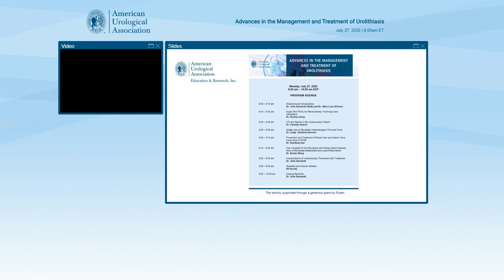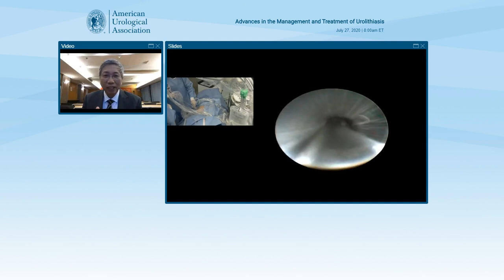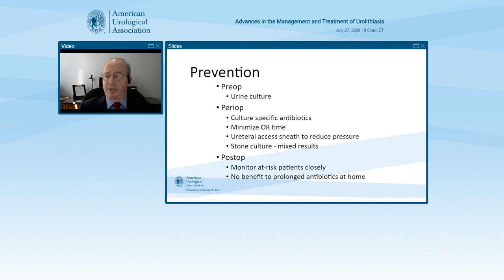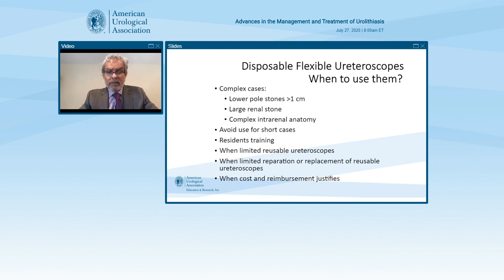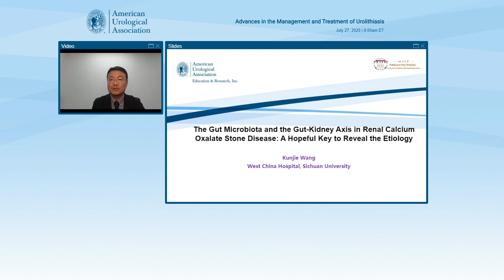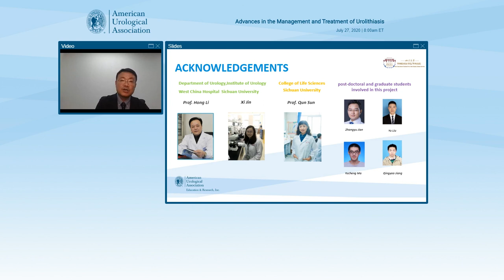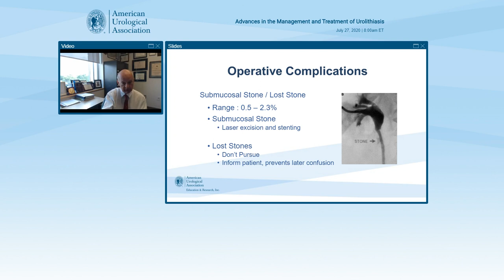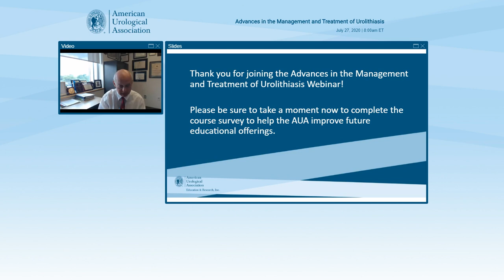2020.07.27 Advances in the Management and Treatment of Urolithiasis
an AUA Urolithiasis Webinar Program, supported from PUSEN